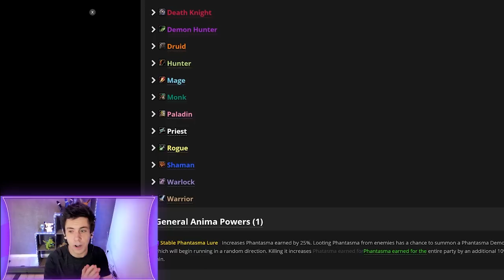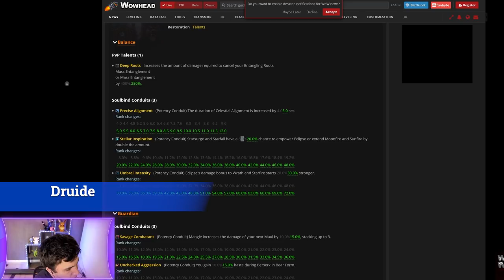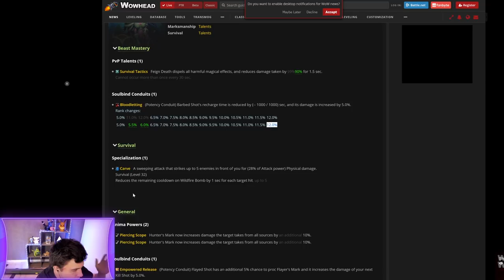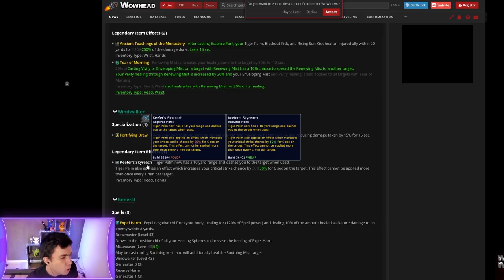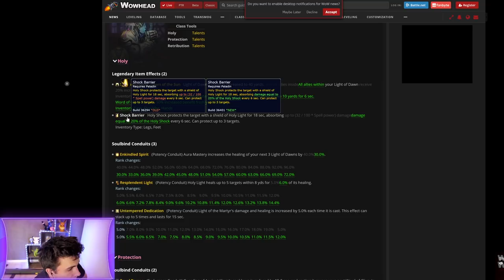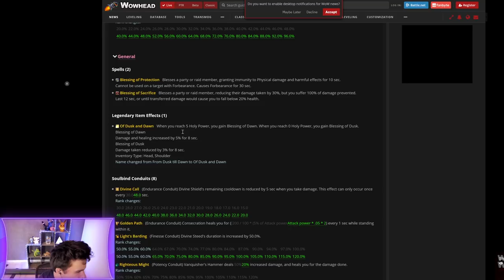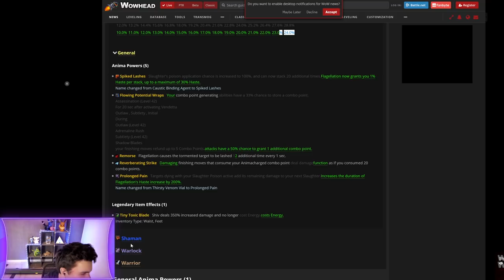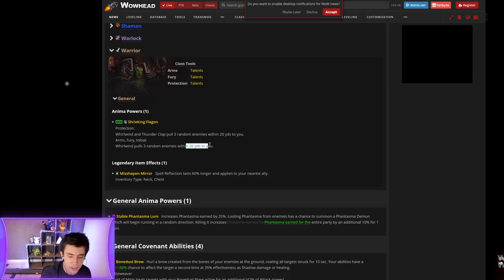UP Paladin rétribution NERF chamélio : Les nouvelles modifications d'équilibrage sur Shadowlands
Quoi de neuf du côté de l'équilibrage sur Shadowlands ?

0:00 Introduction
0:46 Chevalier de la mort
2:18 Chasseur de démons
4:40 Druide
9:00 Chasseur
10:22 Mage
12:22 Moine
18:20 Paladin
25:18 Prêtre
28:16 Voleur
29:17 Chaman
32:46 Démoniste
33:32 Guerrier